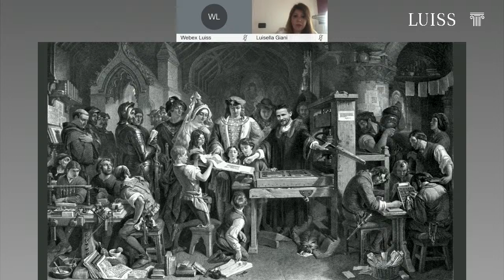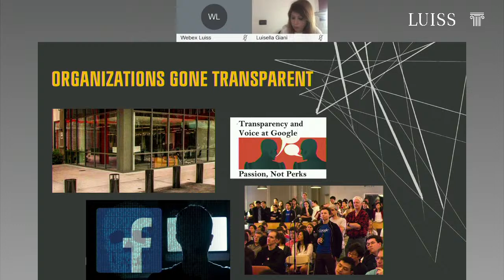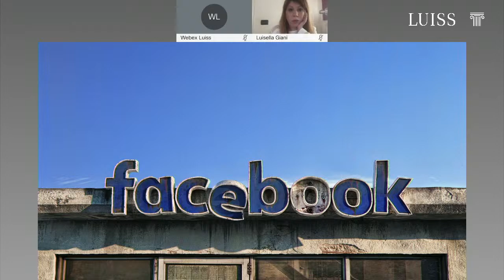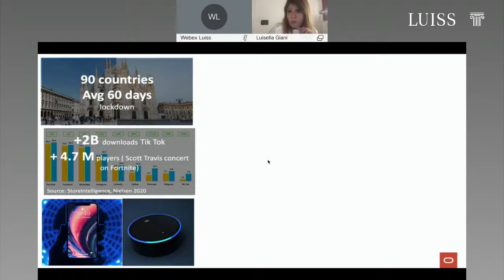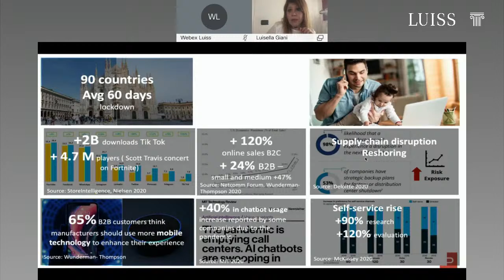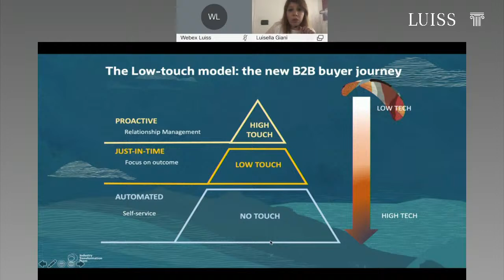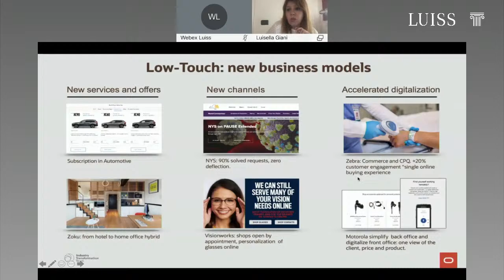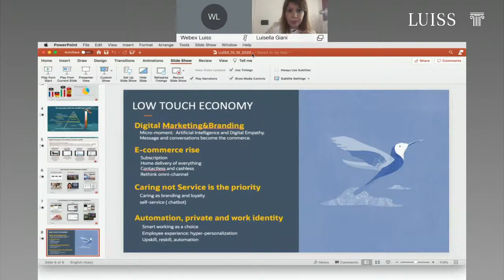Data power. New organizational frameworks for a datafied society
Live now, Data Power: New organizational frameworks for a datafied society with Mikkel Flyverbom, Professor of Communication and Digital Transformations at Copenhagen Business School and Luisella Giani EMEA Head of Industry Strategy & Transformation at Oracle. Moderation by Luiss Professor Luca Giustiniano and conclusion by Luiss Rector Andrea Prencipe